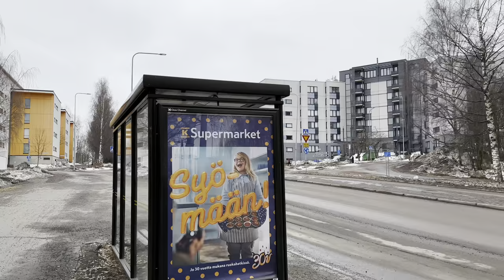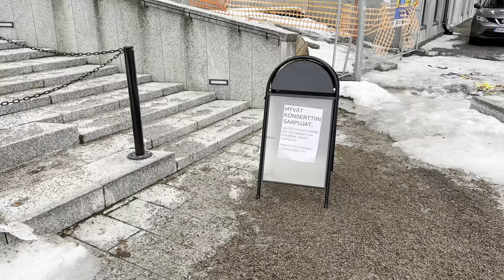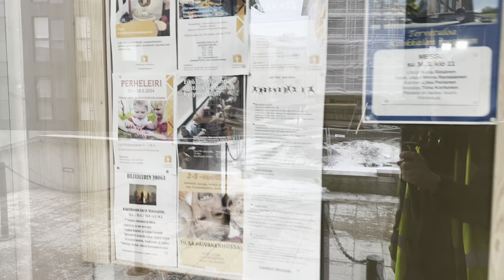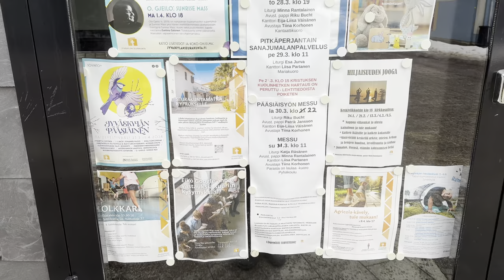2024/04/01 a ride in Jyväskylä-Kuokkala, Finland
00:00 starting at the Schaumannin puistotie - Laani crossing (62°14’22.92”N 25°45’39.24”E); riding on the former
01:52 reaching road Satamakatu; turning towards East
02:04 reaching bridge "Kuokkala"
06:06 end of the bridge
06:11 Timo Hannunen's sculpture "Halla" (2002) in the Survontie-Siltakatu roundabout
09:57 arrival at the Kuokkala church
10:36 …which was full so I in no way could get in the concert inside
10:46 walking around the church, also taking some clips of the musicians / choir thru the windows
16:54 leaving the church
19:20 historic manor house "Survon kartano" (more info: )
20:34 reaching Timo Hannunen's sculpture again
21:18 …and the Kuokkala bridge
22:50 a nicely-painted van of the 1990-founded "Lutakko" dance hall (see
24:21 riding towards the town center: starting at Väinönkatu
25:00 turning into main walking street Kauppakatu
25:56 reaching town center Compass